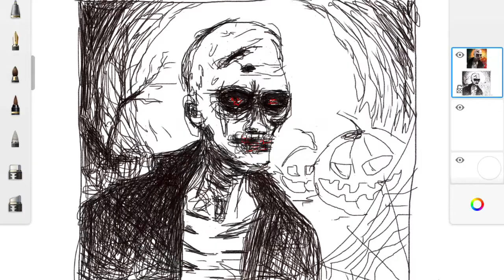Drawlloween Speed Drawing : Zombie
Here is my Drawing for Day 8 of the Drawlloween Drawing a day Challenge. Created with Autodesk Sketchbook app on my iPad